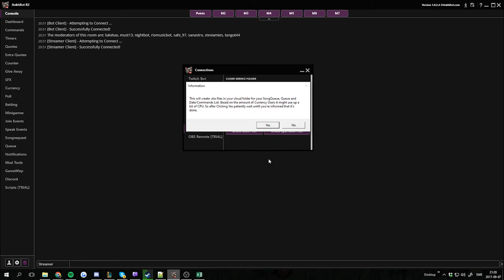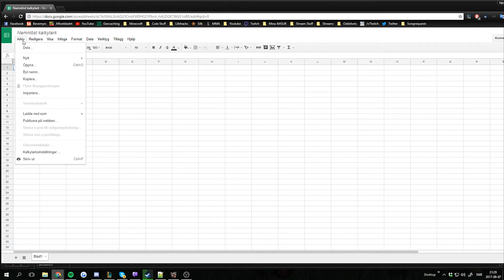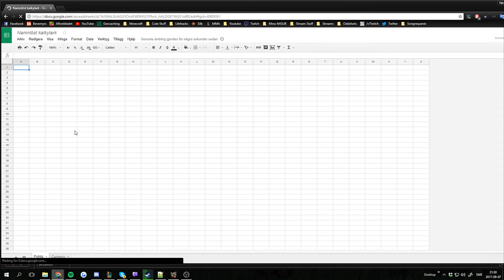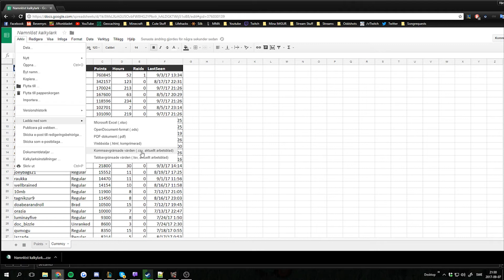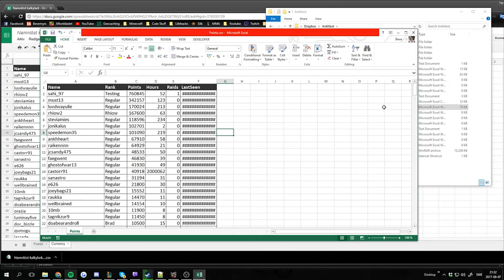[AnkhBot Tutorial] Export currency to csv (Old, read info) (Streamlabs Chatbot)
How to export AnkhBot currency to .XLSX files and then convert them to .CSV using Microsoft Excel or Google Spreadsheets

AnkhBot
Intro & Outro
ProleteR - I don't mean a thing